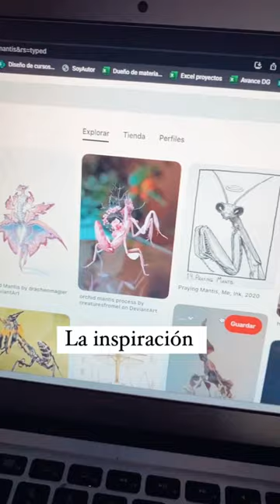Hice un kimono inspirado en una mantis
Este kimono estaba inspirado en una mantis religiosa para caminar la categoría sex siren en un ball. ¿Cómo crees que le fue a mi cliente?